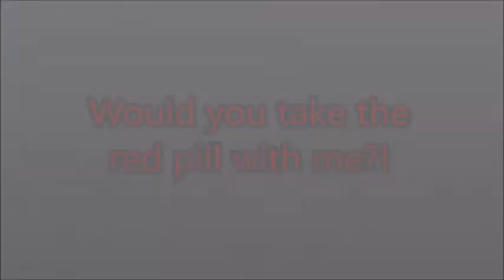Will you take the red pill with me?! #1 - performer's Vlog dealing with injury (episode 1)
"To Vlog Or Not To Vlog" - on the first episode she's sharing the reasoning behind the decision of starting this Vlog

Why the red pill? - because it's a performer's honest truth, without the character's mask.
Performer, Eden Avital Alexander, finds herself dealing with a ligament tear in her knee, which prevents her from doing her job on stage and creating physical theatre art, like she used to.

Being bored during recovery; I've decided to start a vlog.. Not sure what's the main subject yet, but you're welcome to join my journey 😎

Editor: Eden Avital Alexander